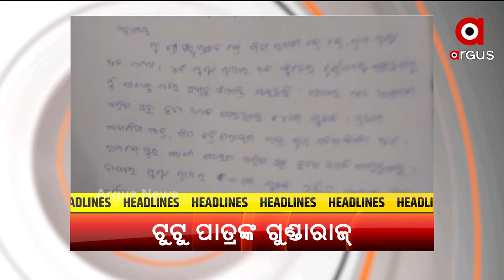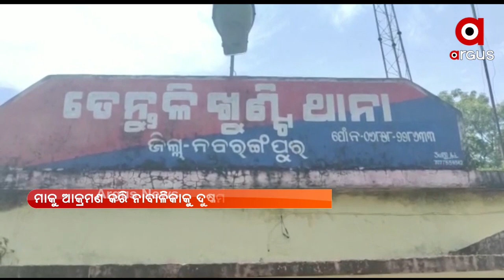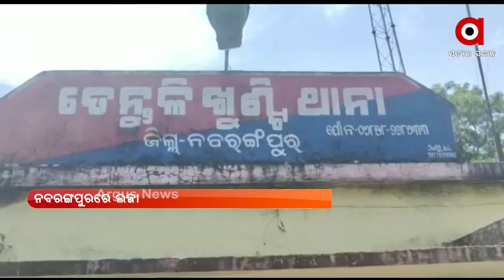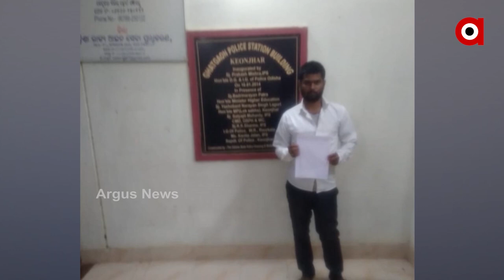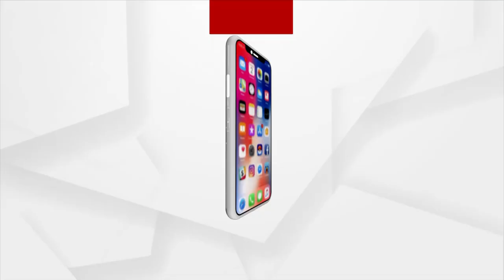Argus Update 10AM | 6th September 2021 | Argus News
+ ରାଜ୍ୟରେ ୨୪ ଘଣ୍ଟାରେ ୬୦୯ ଜଣ କୋରୋନାରେ ଆକ୍ରାନ୍ତ
+ ୨୪ ଘଣ୍ଟାରେ ବଙ୍ଗୋପସାଗରରେ ସୃଷ୍ଟି ହୋଇପାରେ ଲଘୁଚାପ
+ ମଦ ଦୋକାନୀଙ୍କୁ ହୀରାକୁଦ IICଙ୍କ ଅନୁକମ୍ପା
+ ପୁଣି ବଦ୍ରିଙ୍କ ପୁଅ ଟୁଟୁ ପାତ୍ରଙ୍କ ଗୁଣ୍ଡାରାଜ୍.
+ ବିଧାନସଭା ମୌସୁମୀ ଅଧିବେଶନର ଆଜି ପଞ୍ଚମ ଦିନ
+ ଆଜି ହିମାଚଳବାସୀଙ୍କ ସହ କଥା ହେବେ ପ୍ରଧାନମନ୍ତ୍ରୀ
+ ୬ ଦିନିଆ ଓଡ଼ିଶା ଗସ୍ତରେ ଆସୁଛନ୍ତି କେନ୍ଦ୍ର ଆଦିବାସୀ କଲ୍ୟାଣ ରାଷ୍ଟ୍ରମନ୍ତ୍ରୀ ବିଶ୍ବେଶର ଟୁଡୁ